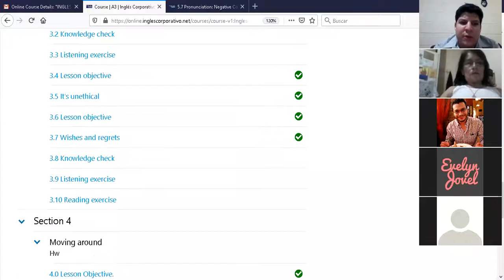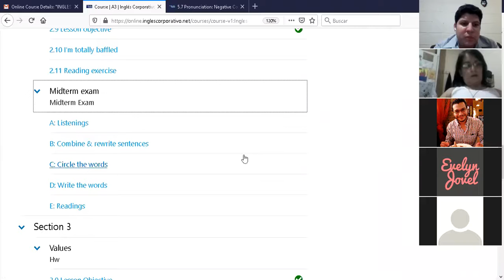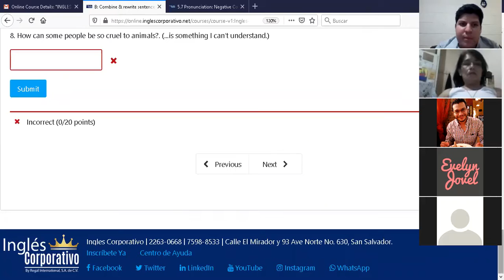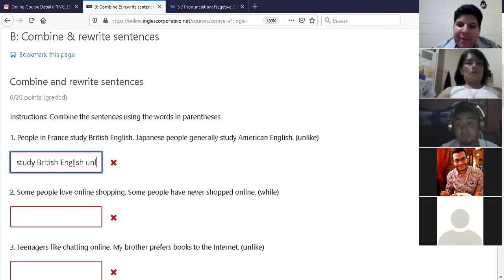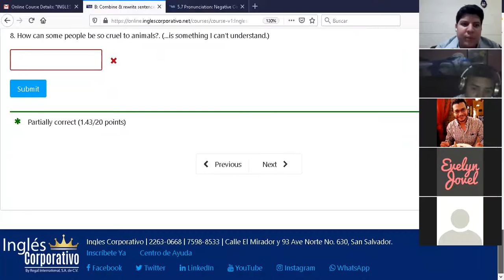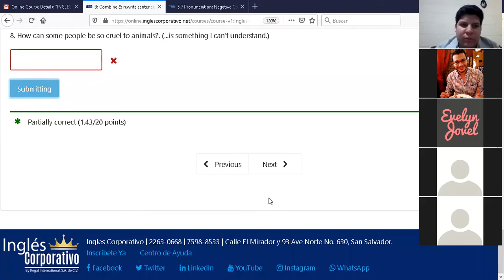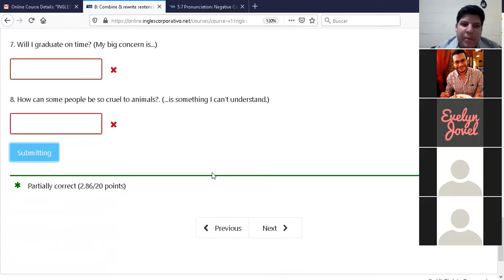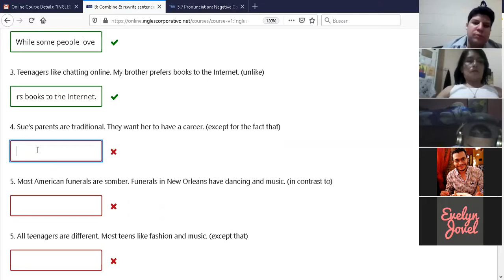Ingles Corporativo-A3-01-8-9-PM-02-20-20 Final Review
A3-01-8-9-PM-02-20-20 Final Review